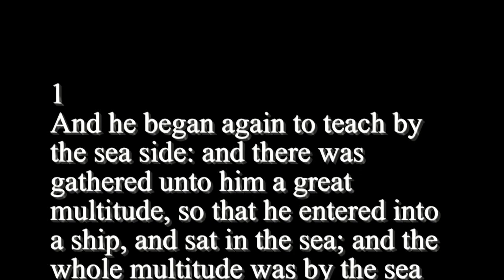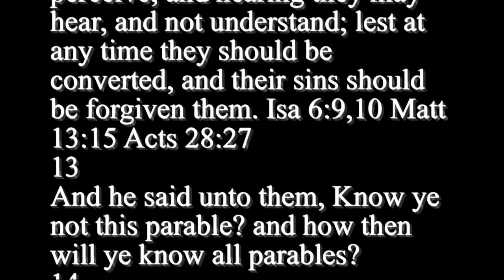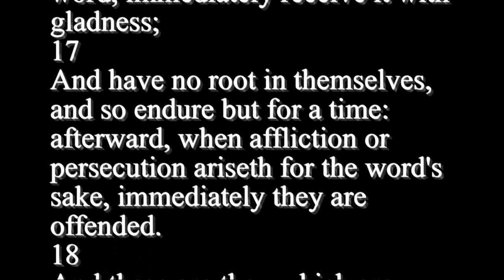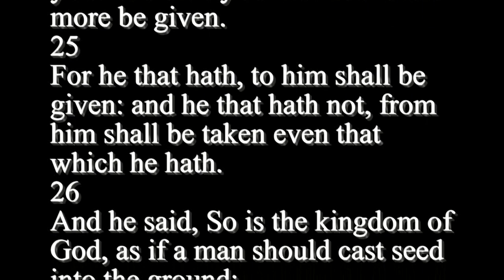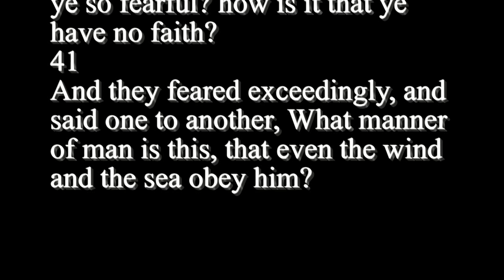Mark 4 - Holy Bible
1
And he began again to teach by the sea side: and there was gathered unto him a great multitude, so that he entered into a ship, and sat in the sea; and the whole multitude was by the sea on the land.
2
And he taught them many things by parables, and said unto them in his doctrine,
3
Hearken; Behold, there went out a sower to sow:
4
And it came to pass, as he sowed, some fell by the way side, and the fowls of the air came and devoured it up.
5
And some fell on stony ground, where it had not much earth; and immediately it sprang up, because it had no depth of earth:
6
But when the sun was up, it was scorched; and because it had no root, it withered away.
7
And some fell among thorns, and the thorns grew up, and choked it, and it yielded no fruit.
8
And other fell on good ground, and did yield fruit that sprang up and increased; and brought forth, some thirty, and some sixty, and some an hundred.
9
And he said unto them, He that hath ears to hear, let him hear.
10
And when he was alone, they that were about him with the twelve asked of him the parable.
11
And he said unto them, Unto you it is given to know the mystery of the kingdom of God: but unto them that are without, all these things are done in parables:
12
That seeing they may see, and not perceive; and hearing they may hear, and not understand; lest at any time they should be converted, and their sins should be forgiven them. Isa 6:9,10 Matt 13:15 Acts 28:27
13
And he said unto them, Know ye not this parable? and how then will ye know all parables?
14
The sower soweth the word.
15
And these are they by the way side, where the word is sown; but when they have heard, Satan cometh immediately, and taketh away the word that was sown in their hearts.
16
And these are they likewise which are sown on stony ground; who, when they have heard the word, immediately receive it with gladness;
17
And have no root in themselves, and so endure but for a time: afterward, when affliction or persecution ariseth for the word's sake, immediately they are offended.
18
And these are they which are sown among thorns; such as hear the word,
19
And the cares of this world, and the deceitfulness of riches, and the lusts of other things entering in, choke the word, and it becometh unfruitful.
20
And these are they which are sown on good ground; such as hear the word, and receive it, and bring forth fruit, some thirtyfold, some sixty, and some an hundred.
21
And he said unto them, Is a candle brought to be put under a bushel, or under a bed? and not to be set on a candlestick?
22
For there is nothing hid, which shall not be manifested; neither was any thing kept secret, but that it should come abroad.
23
If any man have ears to hear, let him hear.
24
And he said unto them, Take heed what ye hear: with what measure ye mete, it shall be measured to you: and unto you that hear shall more be given.
25
For he that hath, to him shall be given: and he that hath not, from him shall be taken even that which he hath.
26
And he said, So is the kingdom of God, as if a man should cast seed into the ground;
27
And should sleep, and rise night and day, and the seed should spring and grow up, he knoweth not how.
28
For the earth bringeth forth fruit of herself; first the blade, then the ear, after that the full corn in the ear.
29
But when the fruit is brought forth, immediately he putteth in the sickle, because the harvest is come.
30
And he said, Whereunto shall we liken the kingdom of God? or with what comparison shall we compare it?
31
It is like a grain of mustard seed, which, when it is sown in the earth, is less than all the seeds that be in the earth:
32
But when it is sown, it groweth up, and becometh greater than all herbs, and shooteth out great branches; so that the fowls of the air may lodge under the shadow of it.
33
And with many such parables spake he the word unto them, as they were able to hear it.
34
But without a parable spake he not unto them: and when they were alone, he expounded all things to his disciples.
35
And the same day, when the even was come, he saith unto them, Let us pass over unto the other side.
36
And when they had sent away the multitude, they took him even as he was in the ship. And there were also with him other little ships.
37
And there arose a great storm of wind, and the waves beat into the ship, so that it was now full.
38
And he was in the hinder part of the ship, asleep on a pillow: and they awake him, and say unto him, Master, carest thou not that we perish?
39
And he arose, and rebuked the wind, and said unto the sea, Peace, be still. And the wind ceased, and there was a great calm.
40
And he said unto them, Why are ye so fearful? how is it that ye have no faith?
41
And they feared exceedingly, and said one to another, What manner of man is this, that even the wind and the sea obey him?